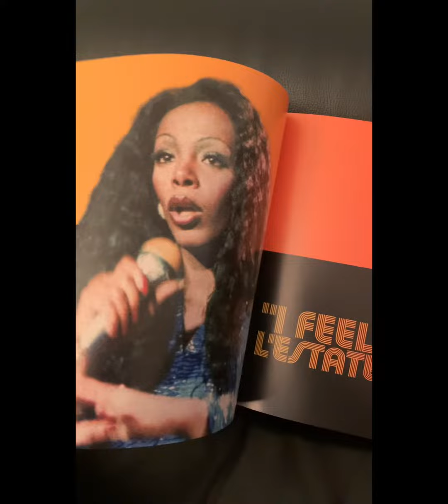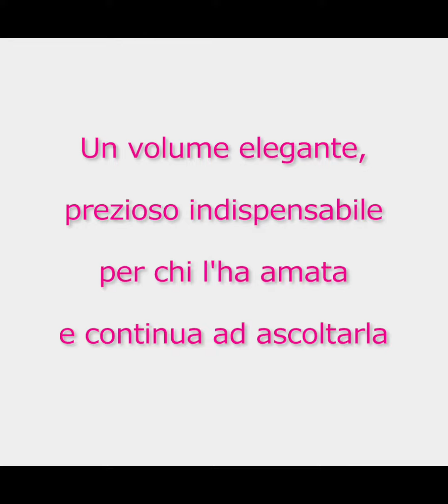Promo trailer del libro “DONNA SUMMER. LA VOCE ARCOBALENO”.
Promo trailer del libro “Donna Summer. La voce arcobaleno. Da disco Queen a icona pop”, di Andrea Angeli Bufalini e Giovanni Savastano. Prefazione di Pete Bellotte.
Coniglio Editore, 2023. In tutte le librerie fisiche e on line.
La prima monografia italiana ed europea sulla grande cantante.